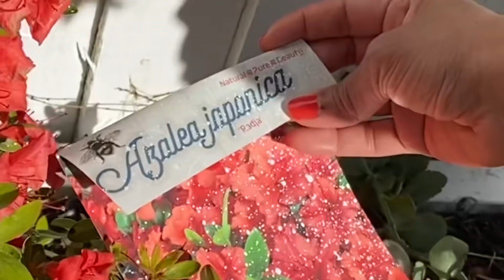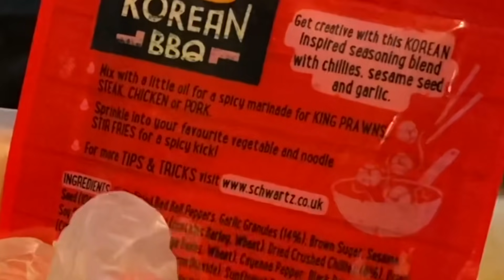தோட்டத்தில் ஒரு BBQ டின்னர் | Garden Family BBQ Dinner | Tamil Vlog | Anitha Anand